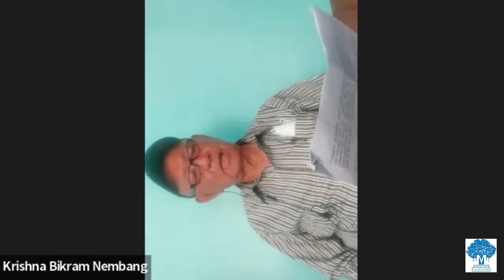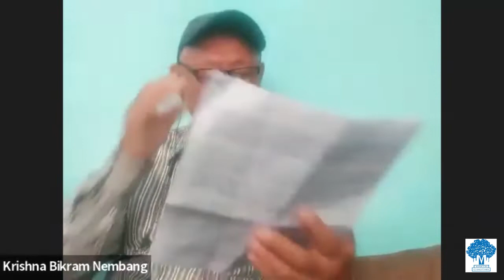[पुस्तक छलफल] │इतिहास पहिचान : प्राचीन नेपाल, किरात र लिम्बु इतिहास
वक्ताहरू :
कृष्णविक्रम नेम्बाङ, पुस्तक लेखक र डी.बी. आङ्बुङ, पुस्तक सम्पादक

मिति, समय र स्थान :
5 April 2022 (२२ चैत २०७८), मंगलबार
दिउँसो ३ बजे
जुम अनलाइन प्लाटफर्म (ZOOM Online Platform)

Organized by:
Martin Chautari